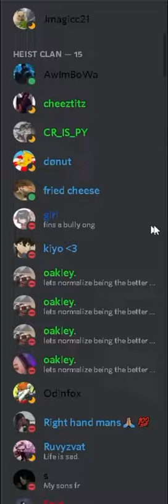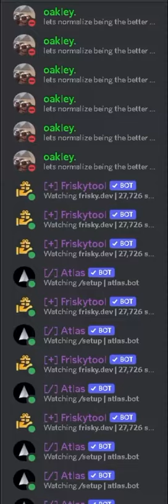Someone please explain why my Discord is on crack.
Hlep